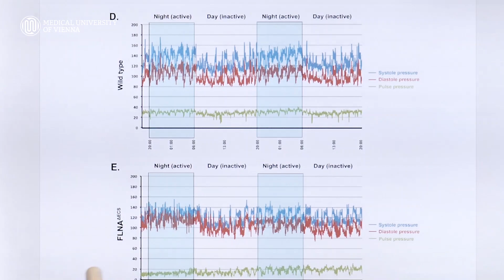MedUni Wien- RoM | August 2019: Mamta Jain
MedUni Wien RESEARCHER OF THE MONTH August 2019

RNA Editing: A new Screw in Blood Pressure Regulation

RNA editing of Filamin A pre-mRNA regulates vascular contraction and diastolic blood pressure

FilaminA is an actin-binding protein known to play an important role in the organization of cytoskeleton and regulates cell adhesion and migration. We showed for the first time that if RNA modification of this gene is defective, it leads to problems in muscle contraction and mice develop hypertension as a result of increased contraction. Moreover, FLNA RNA Editing is dramatically reduced in human cardiovascular patients. RNA editing has been shown to be involved in only neurological disorders until now and our study highlights the importance of an RNA modification in human cardiovascular diseases. Our studies also introduce a novel method to treat high blood pressure in future.